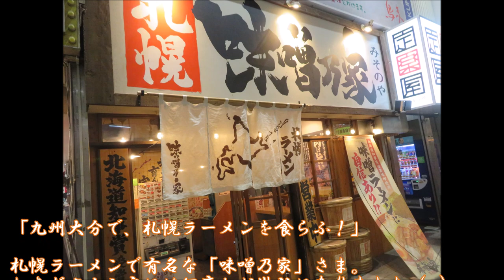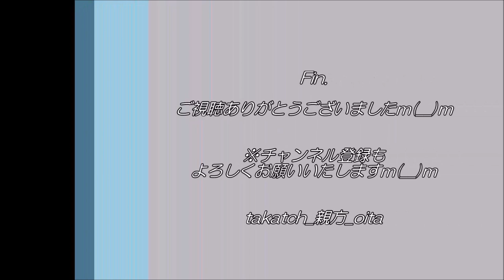【ラーメン】味噌乃家 大分中央町店｜札幌ラーメンを九州でいただく、なまらうまい♪【麺活 グルメ】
「九州大分で、札幌ラーメンを食らふ！」
札幌ラーメンで有名な「味噌乃家」さま。中央町店へ！
大分市街地、セントポルタ中央町にあり！旧竹町噴水広場近くにあり目立つ店舗です１

味噌ラーメンや十勝豚丼などで有名です♪北の大地の茶色い美味を九州で味わおう☆

今回頂いたのは、「辛味噌バターコーンラーメン」(８３０円)。
美味しい辛さの味噌に、甘いバターコーンがよく合う♪野菜は強火で炒め、香ばしくなまら美味しい☆

‹🍜味噌乃家　大分マート店(2023年12月時点)›
   ・住所→大分県大分市中央町1-4-22 サクラヤビル 1F
   ・時間→10:00～15:00
   ・定休→月曜日、日曜日(※2023年12月30日(日)～2024年1月8日(月祝)まではお休み）
   ・ 交通→JR大分駅から徒歩約5分